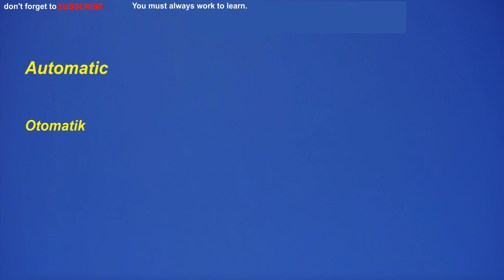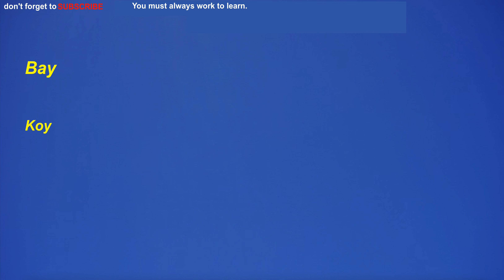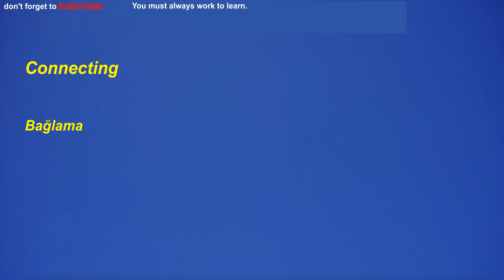Türkçe-İngilizce:En çok kullanılan ingilizce kelimelerden günlük öğrenme için için 40 tanesi